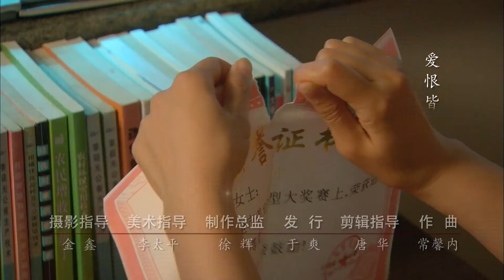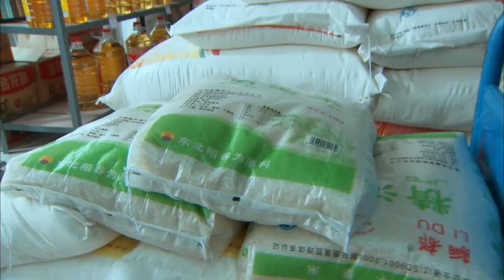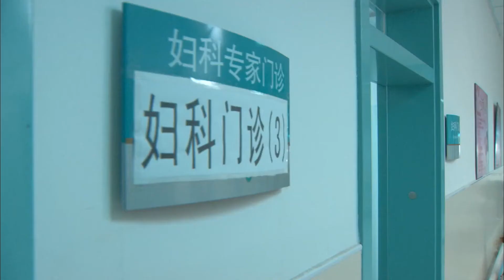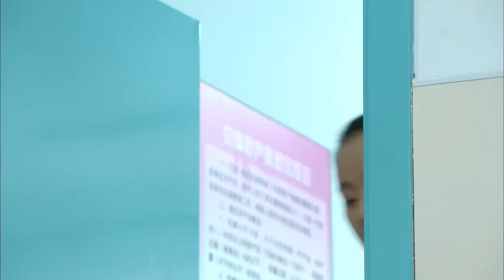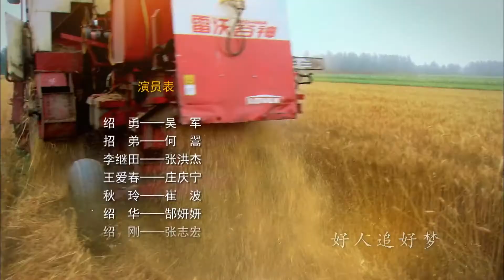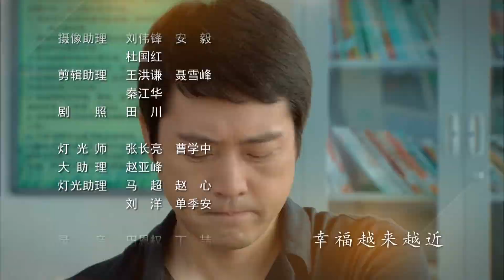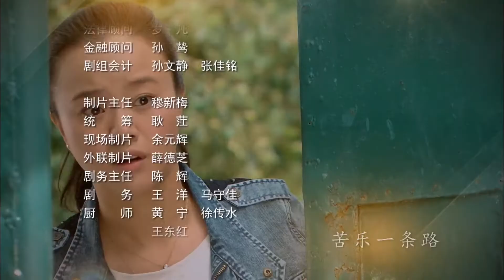《幸福越走越近》11 农村亲情伦理大戏（吴军忱、张洪杰、史可、李大强、何翯、关小平等主演）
导演：张惠中
主演：吴军忱、张洪杰、史可、李大强、何翯、关小平
集数：45集

剧情简介：
　　大年三十夜，李继田要求儿女出资兴建家庭股份制农场，引发李家上下轩然大波。二儿子绍勇极力赞同，招弟希望丈夫随自己进城发展，夫妻关系出现裂痕。小女儿绍华为支持娘家办场，怂恿丈夫从婆家“骗”出资金，不想为自己婚姻埋下危机。大哥绍刚甘心让权，大嫂王爱春望夫成龙，不得已频出“恶”招。绍勇苦于自己的梦想无人理解，却意外得到了初恋情人吴秋玲的支持，事业上的惺惺相惜使两人遭遇来自各方的误会。李继田与吴老二同时钟情村医郜桂兰，李吴两家由于家庭农场和情感危机演变得势同水火……